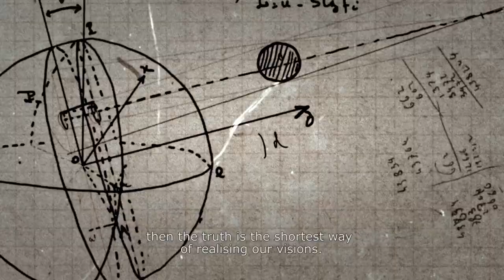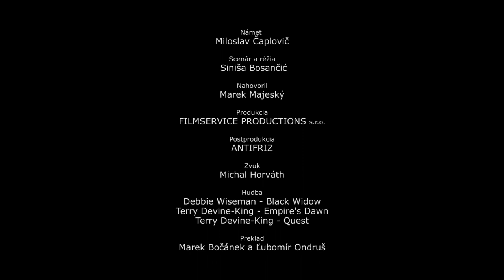General Milan Rastislav Štefánik - Liberator (anglické titulky)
© Institute of Military History Bratislava (2019)